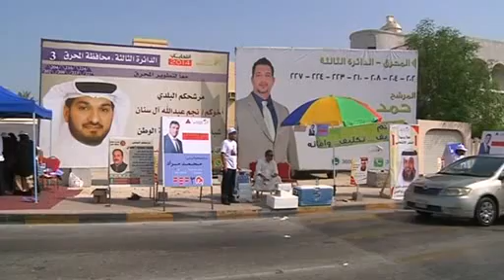Shi'ite opposition boycotts Bahrain elections